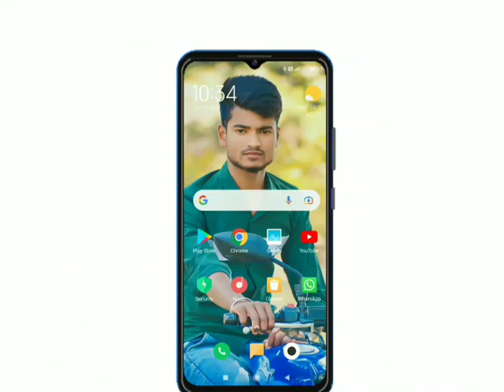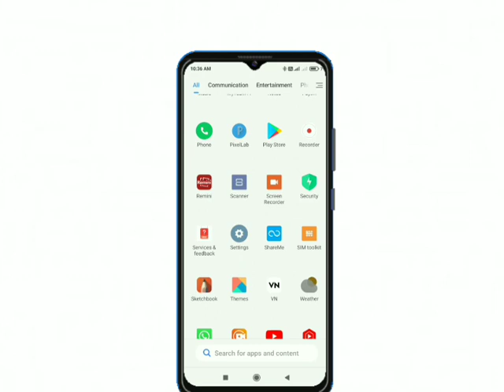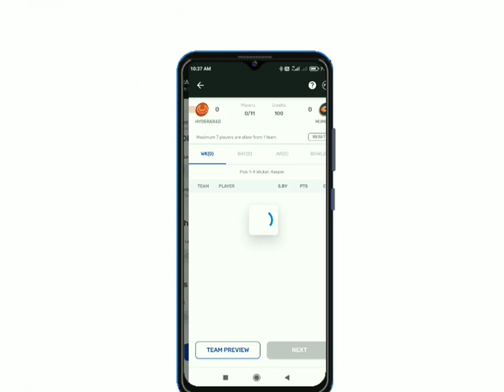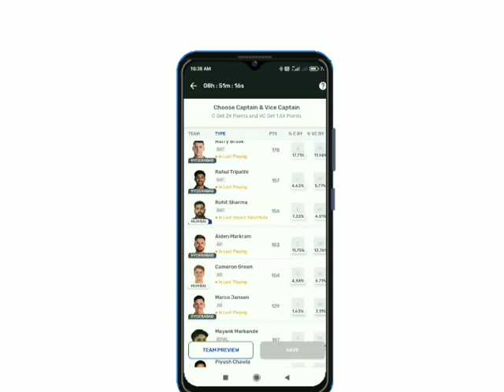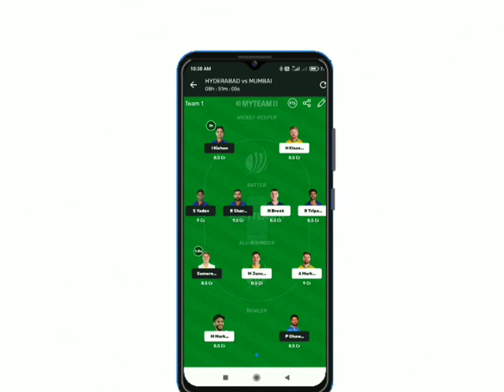Mi Vs SRH Dream11 Team || SRH Vs Mi Dream11 Prediction Team // Mi Vs SRH Team | Mi Vs SRH 2023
Download Myteam11circle

dream11
dream11 team
dream11 prediction
srh vs mi dream11 today
mi vs srh dream11 team
dream11 video
srh vs mi dream11 team prediction